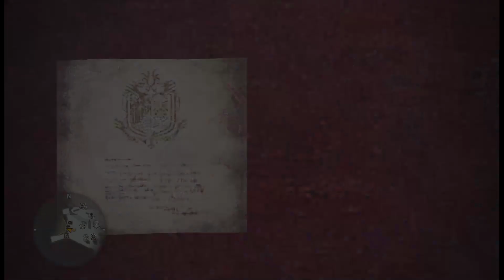MHW: Uragaan ใน อารีน่า (Gunlance)